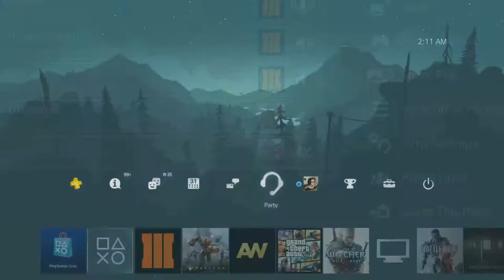Dabs & Dirty Snipes! (Black Ops 3 Funny Moments)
Hey guys I really hope you are enjoying these funny moments videos as much as I am. But I hope this video makes you giggle :)

Thank all of you for clicking on our video! Make sure to check out other things that we've done! :)